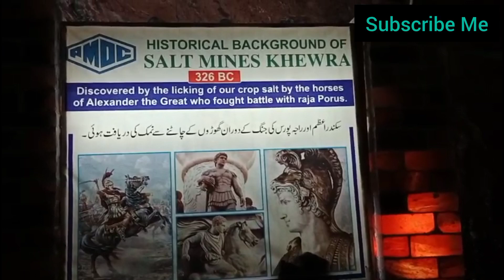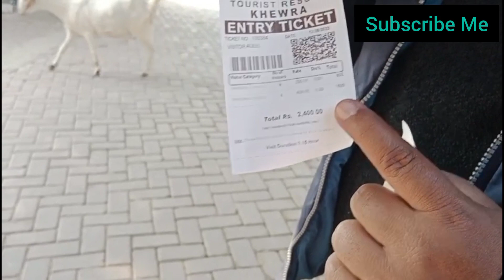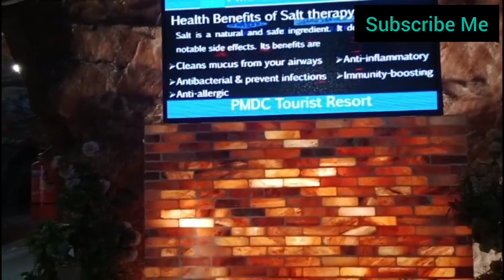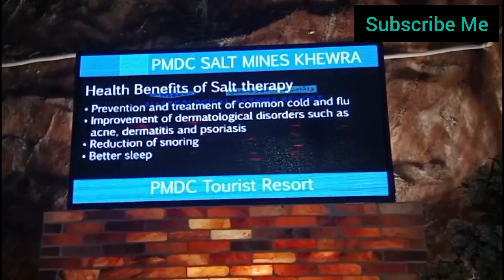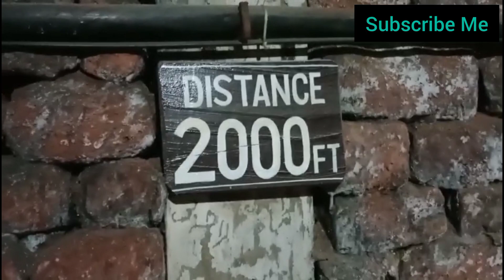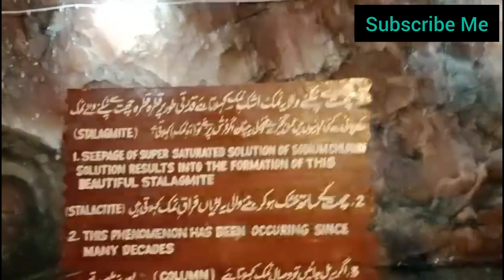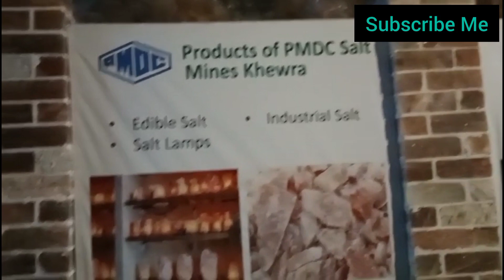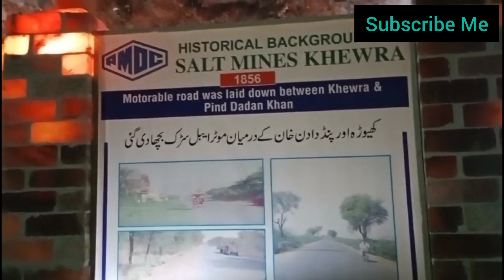Visit Khewra ki Kan salt mine pakistan chakwal@gillbadshahvlogger2233